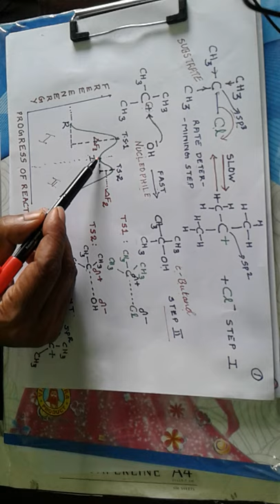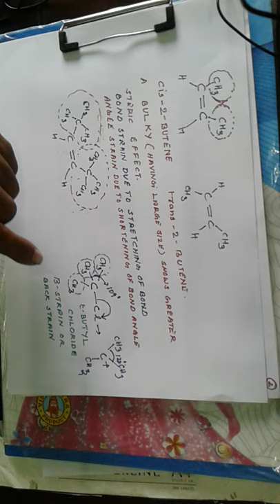Electromeric effect,steric effect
Basic study of the above effects